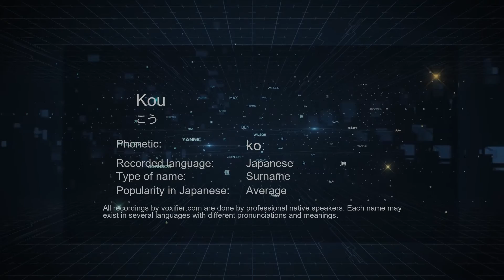How to Pronounce Kou (こう) in Japanese - Voxifier.com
This is the Japanese pronunciation, gender, and phonetics recording of the name Kou (こう). The same name may exist in other languages with different pronunciations. Check the meaning of name along with other possible pronunciations or similar names for free Voxifier uses the help of expert linguists to simplify pronunciations by replacing some special sounds with sounds more commonly available across all languages.